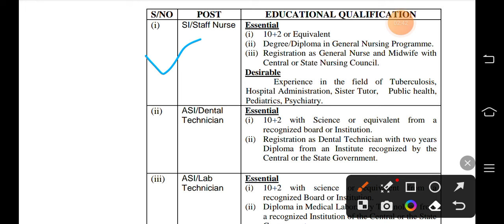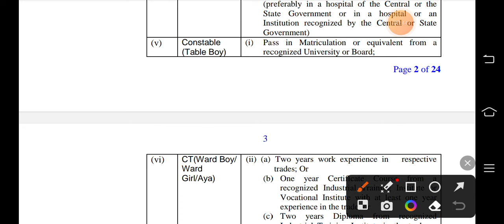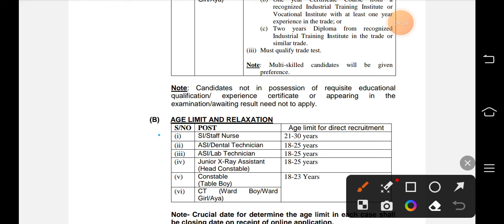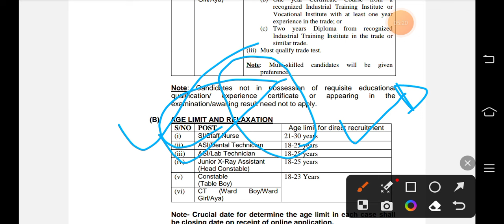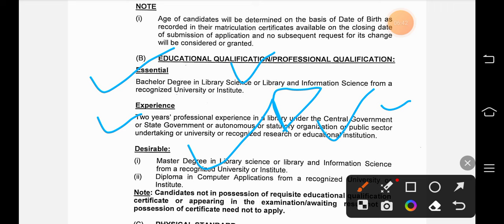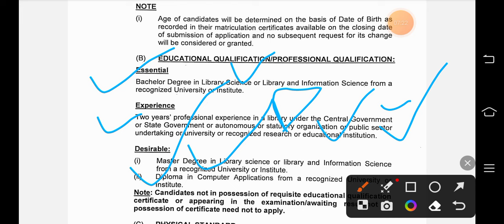BSF paramedical staff recruitment 2024. inspector librarian bharti 2024. भर्ती आने वाली है 💐💐❤️❤️